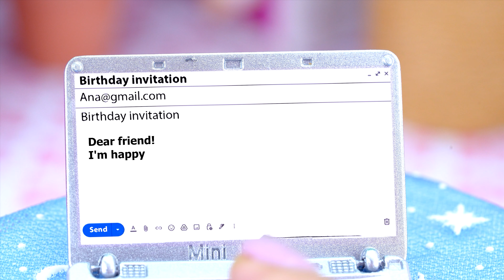Make Own Sweet Miniature Birthday Cake, Melted Chocolate Unicorn Cake, Rainbow And Watermelon Cake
Welcome to Mini Tasty - A place for beautiful mini cakes ❤️

To day I make Make Own Sweet Miniature Birthday Cake, Melted Chocolate Unicorn Cake, Rainbow And Watermelon Cake

Timestamp below to jump to part that interest :
0:00 Heart-shaped rainbow cake
4:00 Melted chocolate unicorn cake
8:30 Cool watermelon cake

Ingredient:
Flour
Chocolate
Egg
Milk
Vanilla
Food coloring
Fondant
Butter cream
Watermelon

Hello friends, I'm Ellie cooking is fun and amazing for me ❤️
🍓 I love cakes and make real mini cakes, from all real edible ingredients, in a fully functional miniature kitchen that like a real kitchen. I want to share with you all cake recipes, easy ways to decorate cakes from the most basic ingredients that you use every day such as chocolate, fondant, flour, fruit,. What you have in the kitchen is not much, will also create the most delicious cakes.
🍓 I have many cake decorating ideas, birthday cake, strawberry cake, cupcake, fruit cake, colorful cake, ... and many more cakes, watch our video to see for yourself discover and create your own beautiful cakes.

🍓 In this channel, I not only share cake recipes and cake decorating ideas, we also create fun, relaxing, ASMR cooking stories. I hope you enjoy watching how I make these amazing mini cakes.
🍓 If you have any ideas, please comment. I will do it perfectly.

Don't forget to watch other videos on my channel. Love you ❤️
.Thank you babe ^^

 • Oneul - 춤추는 딸기 (Strawberry Dance) 🍓 :...

 • Cookie Tree : 귀여운 크리스마스 음악, 브이로그음악